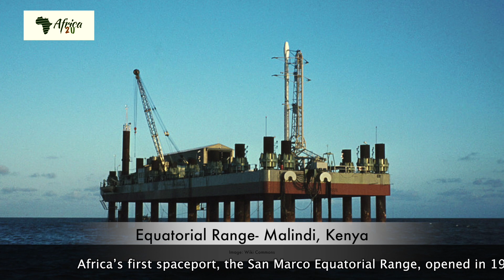Africa 2U - Outer Space with Astrophysicist Prof Datuk Mazlan Othman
March 2019
Vivian Birchall sat down with Prof. Datum Mazlan Othman, to chat about Outer Space. She is former Director - Unites Nations Office for Outer Space Affairs and currently Director- International Council for Science - Asia and the Pacific.